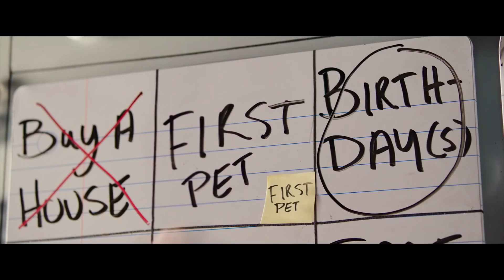LIFE IN A YEAR Trailer (2021) Jaden Smith, Cara Delevingne Movie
Jaden Smith Falls for Dying Cara Delevingne in Mitja Okorn's LIFE IN A YEAR...Watch the trailer now!

The movie follows 17-year-old Daryn who finds out that his girlfriend is dying. He sets out to give her an entire life in the last year she has left.

A Feature Film Directed by Mitja Okorn
Starring Jaden Smith, Cara Delevingne, Chris D'Elia and Cuba Gooding Jr.